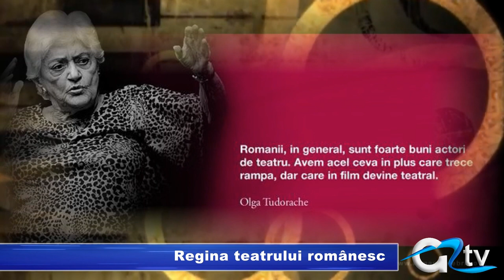REGINA TEATRULUI ROMANESC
A slujit scena și teatrul românesc preț de șase decenii într-un mod magistral și a format generații de actori, Oana Pellea fiind de exemplu una dintre elevele sale. În filme a deținut roluri secundare ("Tudor", "Răzbunarea haiducilor", "Profetul, aurul și ardelenii", "Tusea și junghiul") fiind doar o parte a producțiilor  cinematografice în care a apărut.  Doamna teatrului românesc, Olga Tudorache, astăzi în vârstă de 84 de ani, s-a născut pe 11 octombrie 1929.